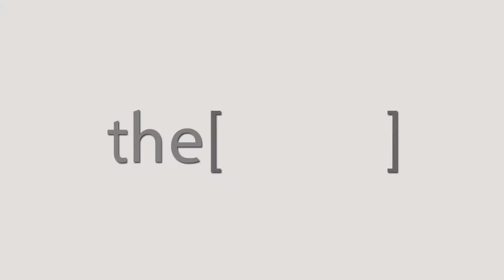DR.Abdallah Bahnasy talks about MDES11 Conference .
Professor and Head of Department of Internal Medicine, Faculty of Medicine, Menoufia University.
استاذ ورئيس قسم امراض الباطنة بكلية طب جامعة المنوفية